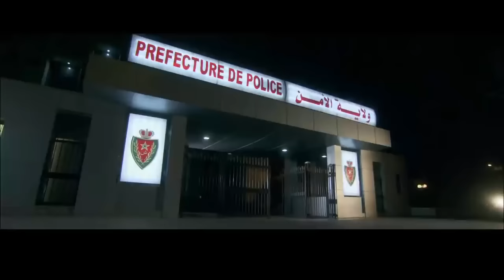film marocain Alfardi فيلم مغربي الفردي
يعمل ثلاثة أصدقاء في السرقات بالأسلحة البيضاء، حتى تأتي فكرة لهم بسرقة مسدس والد صديقهم الشرطي لتنفيذ سرقة تحتاج لأسلحة نارية، وسرعان ما تنقلب عليهم الأمور.

ﺇﺧﺮاﺝ: رؤوف الصباحي (مخرج)
ﺗﺄﻟﻴﻒ: مراد الخودي (مؤلف)
طاقم العمل: عبد النبي البنيوي  مصطفى هواري  صالح بن صالح  عبد الرحيم الصمدي  نعيمة إلياس  فاطمة الزهراء بناصر  (المزيد)